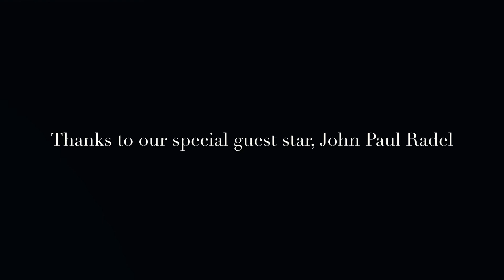Where the Presidential Candidates Stand On Healthcare | 2020 Tuesdays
Breaking down the healthcare plans of the 2020 Democrats has made Luke think: what would happen if Trump passed his healthcare bill in his 2nd term?